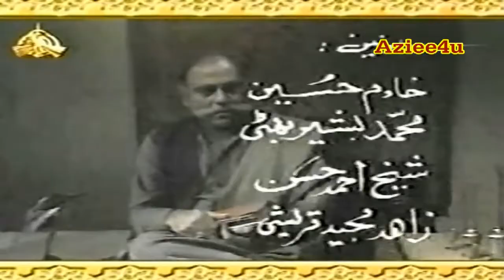ASHFAQ AHMED`S { Tota Kahani } Kahani No: 06 (Part 2/2) Ptv Classic Drama Series "Sahira Kazmi`s"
Series : Tota Kahani
Kahani No : Six
Written By : Ashfaq Ahmed
Starring : Naeem Tahir Durdana Butt Mehmood Aslam Samina Khalid CM Munir Huma Hameed Arifa Siddiqui
Directed By : Sahira Kazmi
Produced At : Pakistan Television Centre Lahore

Ashfaq Ahmed, (Urdu: اشفاق احمد) (August 22, 1925 -- September 7, 2004) was a distinguished writer, playwright, broadcaster, intellectual and spiritualist from Pakistan. His prime qualities of heart and hand earned appreciations across the borders. He was regarded by many as the best Urdu Afsana (short-story) writer after Saadat Hasan Manto, Ismat Chughtai and Krishan Chander following the publication of his famous short-story "Gaddarya" [The Shepherd] in 1955.
Ahmed was born on 22 August 1925 in Garhmukteshwar village, Ghaziabad, British India. He obtained his early education in his native district. Shortly before 1947, he migrated to Pakistan & made the Punjab metropolis, Lahore as his abode. He completed his Masters in Urdu literature from Government College Lahore. Bano Qudsia, his wife and companion in Urdu literary circles who is also one of the best novelists of Urdu, was his classmate at Government College.
After Partition, when he arrived at the Walton refugee camp with millions of other migrants, he used to make announcements on a megaphone around the clock. Later, he got a job in Radio Azad Kashmir, which was established on a truck that used to drive around in various parts of Kashmir. He then got lectureship at Dayal Singh College, Lahore for two years. Where after, he went to Rome to join Radio Rome as an Urdu newscaster. He also used to teach Urdu at Rome university. During his stay in Europe, he got diplomas in the Italian and French languages from the University of Rome and University of Grenoble, France. He also got special training diploma in radio broadcasting from New York University.
He started writing stories in his childhood, which were published in Phool [Flower] magazine. After returning Pakistan from Europe, he took out his own monthly literary magazine, Dastaango [Story Teller], and joined Radio Pakistan as a script writer. He was made editor of the popular Urdu weekly, Lail-o-Nahar [Day and Night], in place of famous poet Sufi Ghulam Mustafa Tabassum by the Government of Pakistan.
In 1962, Ashfaq Ahmed started his popular radio program, Talqeen Shah [The Preacher] which made him immensely popular among the people in towns and villages. It was a weekly feature that ran for three decades, the longest weekly radio show in the subcontinent. He was appointed director of the Markazi Urdu Board in 1966, a post he held for 29 years. He remained with the board until 1979. He also served as adviser in the Education Ministry during Zia-ul-Haq's regime. In the 60s, he produced a feature film, Dhoop aur Saie [Shadows and Sunshine], which was not very successful at the box office.
Ashfaq Ahmed's subtle sense of humor is reflected in his long-running radio programs and characters like "Talqeen Shah", while several TV drama series based on his memorable plays of three decades ago are still enjoyed by the audience. Their appeal lies in the universal truths of life portrayed in human hopes, emotions, aspirations and relationships that touch the soul of people of all age groups. His popular TV plays include Aik Muhabbat Sau Afsanay [Bunch of Love Stories], Uchhay Burj Lahore Dey [Barbi-cans of Lahore], Tota Kahani [Story of the Parrot] , Lekin [But], Hairat Kadah [Incredibility] and Mun Chalay Ka Sauda [Bargain of the Stubborn]. All through his life, Ashfaq Ahmad endeavored to reform the society through his writings. He had authored over twenty five books including a travelogue, Safar dar Safar  with an atypical style. In fact, he gave a new mold to diction and locale situations, many of his fans would fondly remember. He used Punjabi literary words very well in Urdu and introduced a new kind of prose, which was unique to him. For his excellent literary work, he was awarded President's Pride of Performance and Sitara-i-Imtiaz for meritorious services in the field of literature and broadcasting.
Besides his personality as a great author of impressive and laudable books, Ashfaq Ahmed, in his later period of life, was greatly inclined towards Sufism, which was visibly reflected in most of his works. His close association with Qudrat Ullah Shahab and Mumtaz Mufti was also attributed for this tendency. Of-late, he used to appear in a get together with his fans in television's program 'Baittakh' [The Guest Room] and 'Zaviya' [The Dimension] wherein he gave swift but satisfying responses to each and every query, placed before him, explicitly by the youth of each gender, in a mystic style.
Ashfaq Ahmed died on 7 September 2004 at the age of 79, of pancreatic cancer.